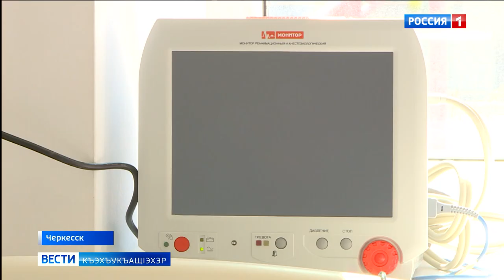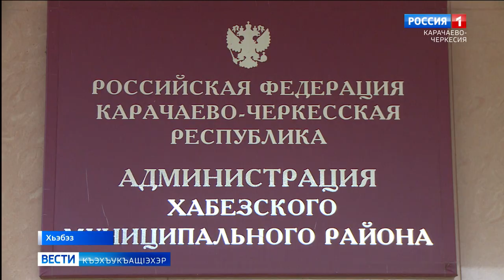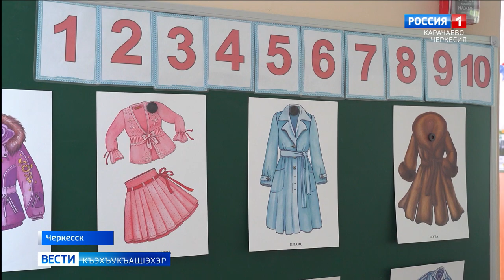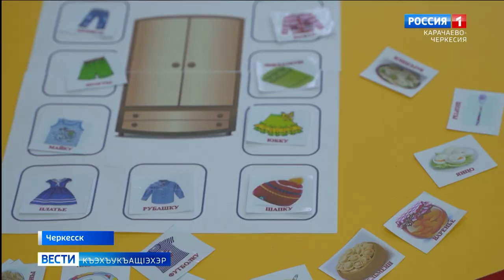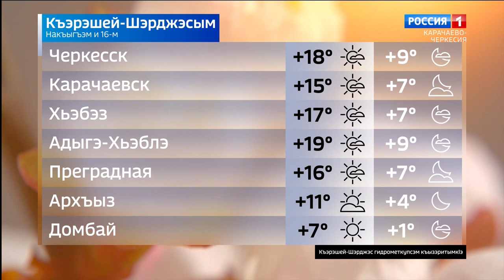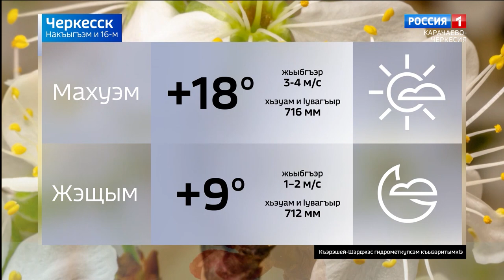Вести на черкесском языке 16.05.2023